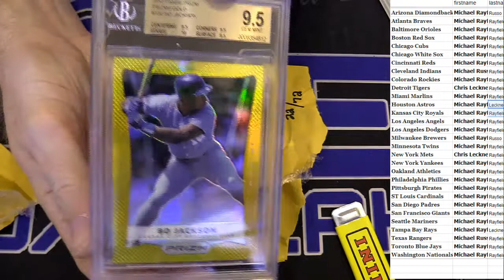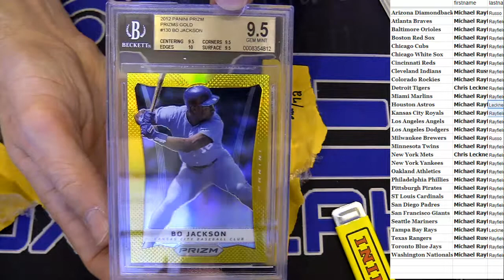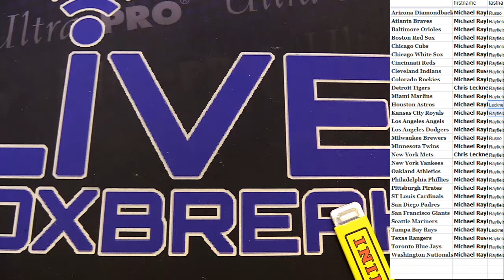MLB Boom #72 LBB